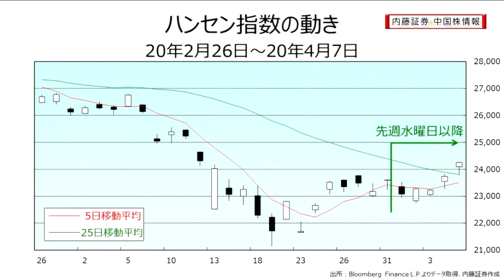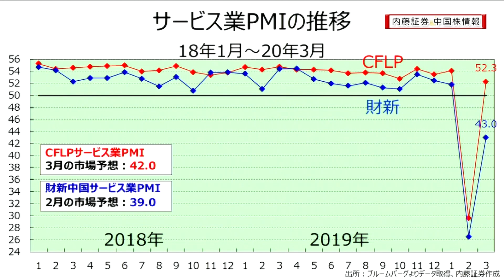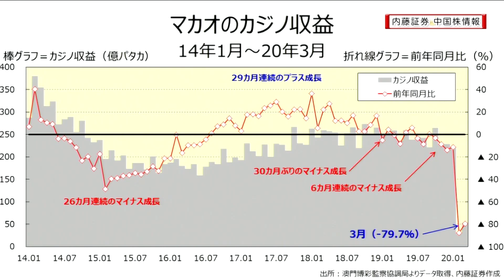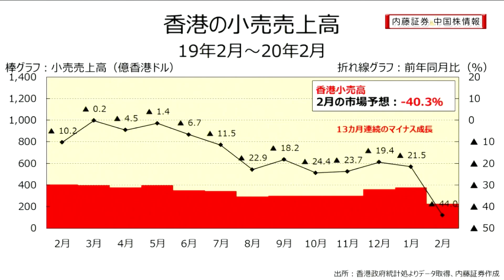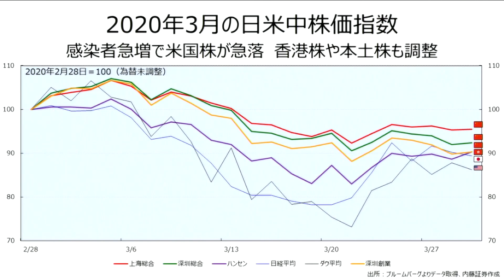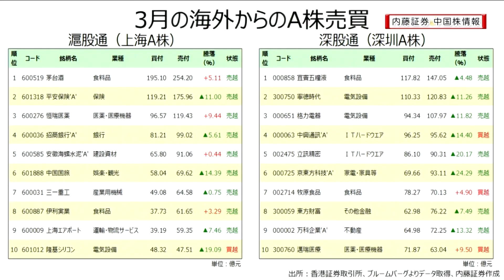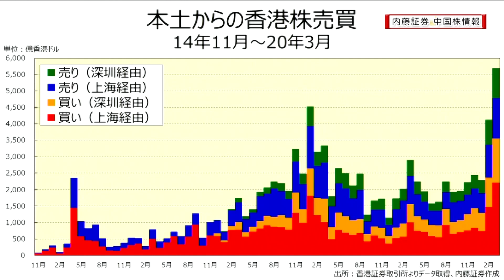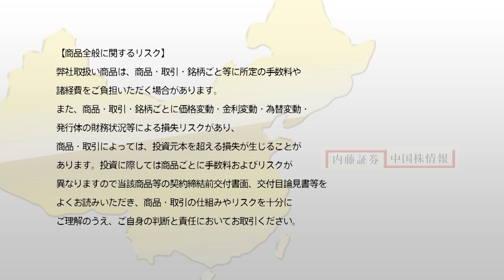内藤証券中国株情報 第491回 2020/4/8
出演　内藤証券：千原靖弘　アシスタント：脇 あい

「3月のストックコネクト」について